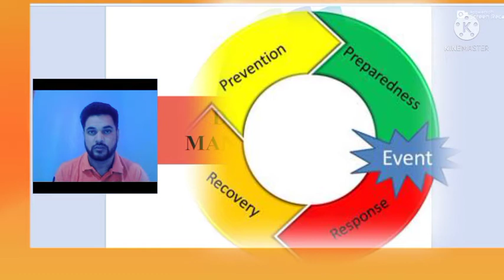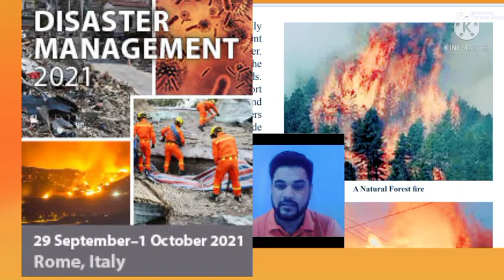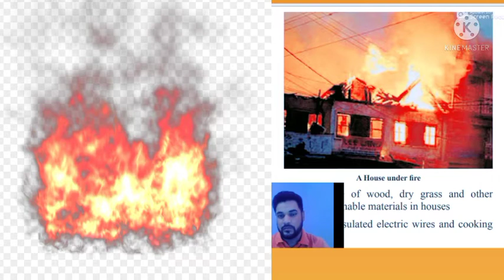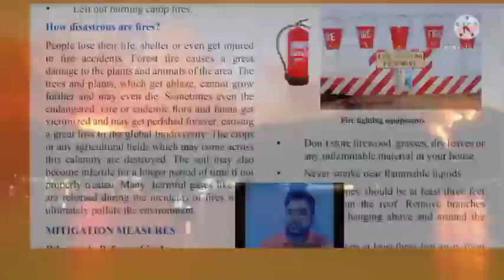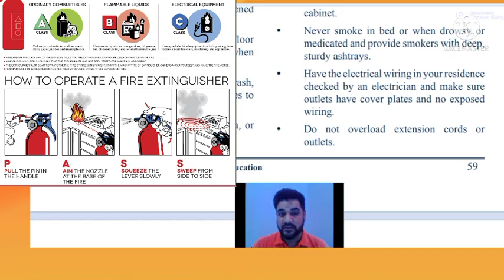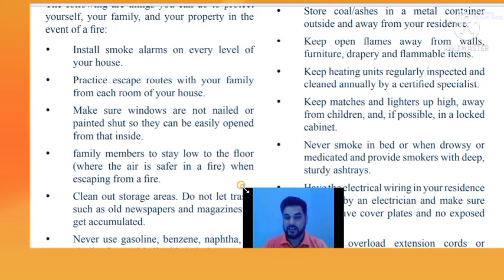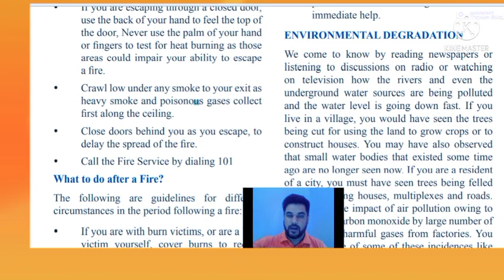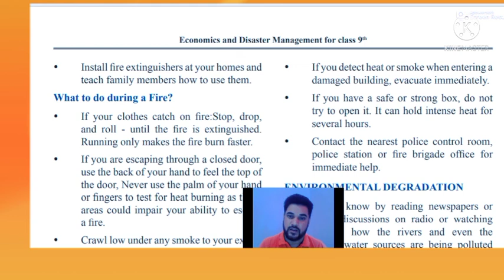Disaster Management (FIRE 9Th) Man made Disaster & it's Mitigation measures